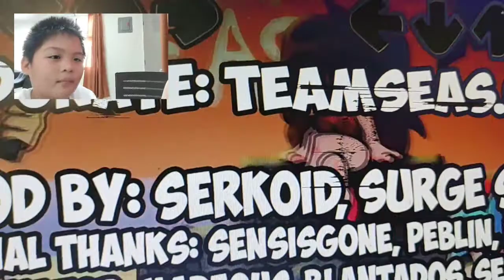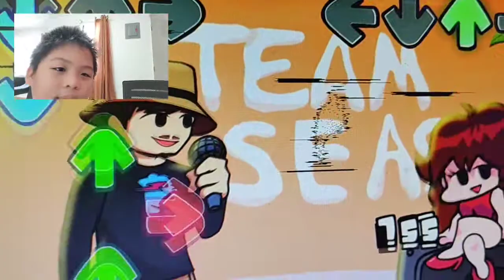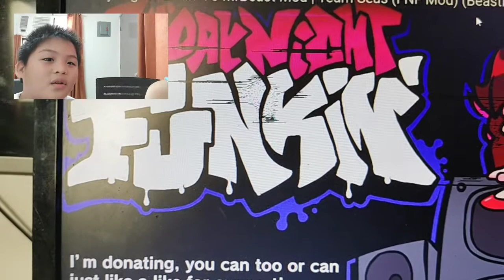FRIDAY NIGHT FUNKIN' VS MR BEAST (Team Seas) | FNF Reaction Video